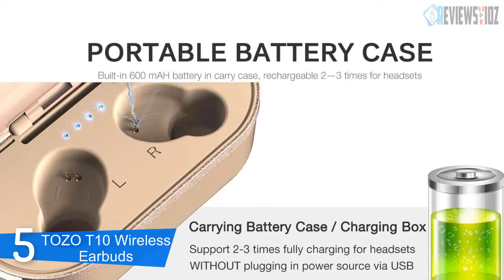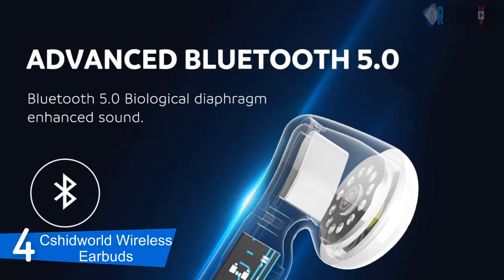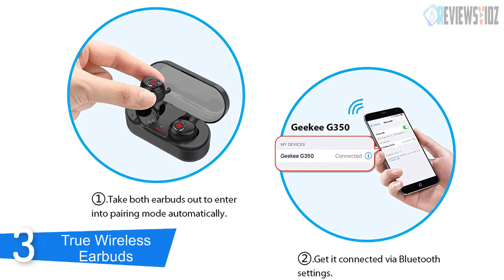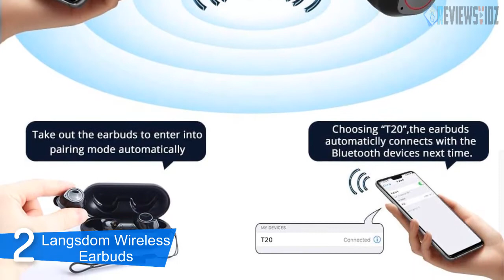Best Wireless Earbuds in 2020 - Top 5 Best Wireless Earbuds Review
► Links to the wireless earbuds we mentioned in this video:

▶️5.TOZO T10 Bluetooth 5.0 Wireless Earbuds

▶️4.Cshidworld Wireless Earbuds

▶️3.True Wireless Earbuds

▶️2.Langsdom Wireless Earbuds

▶️1.AOPOY Wireless Earbuds

To save you both time and money, we’ve narrowed down to some of the best wireless earbuds 2020.

•●Kindle Unlimited Membership Plans

•●Create an Amazon Wedding Registry

•●Prime Discounted Monthly Offering

•●Amazon Home Services

•●Amazon Music Unlimited

•● Try Audible and Get Two Free Audiobooks

•●Amazon FreeTime Trial

•●Try Twitch Prime

•● For All Services

If you find any of your copyrighted material in this video, and you want it to be removed, please do not hesitate to contact us via YouTube comments or e-mail: reviewsvidz[at]gmail.com